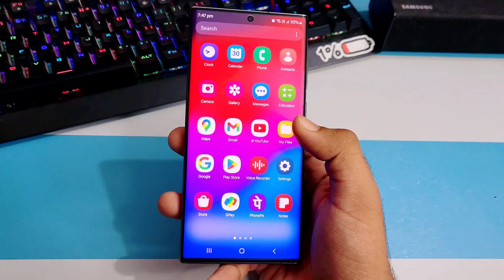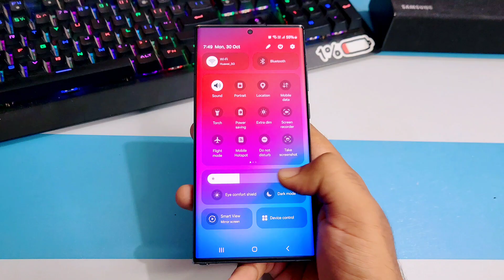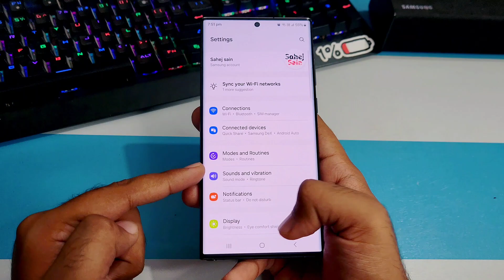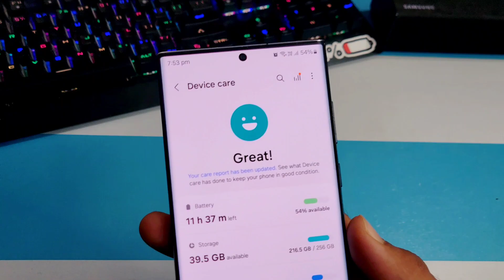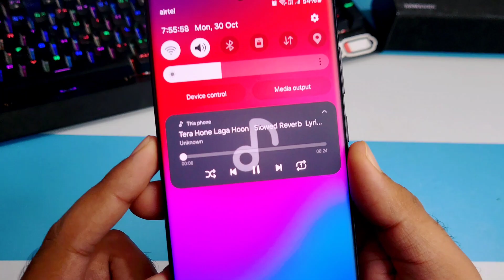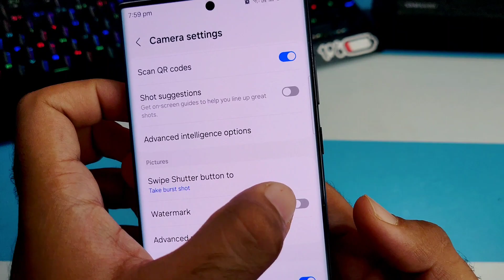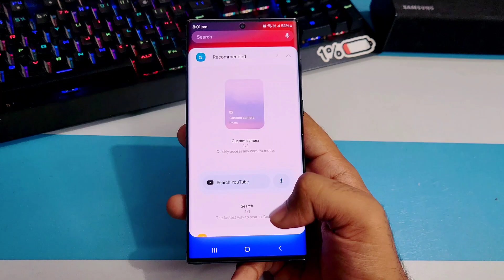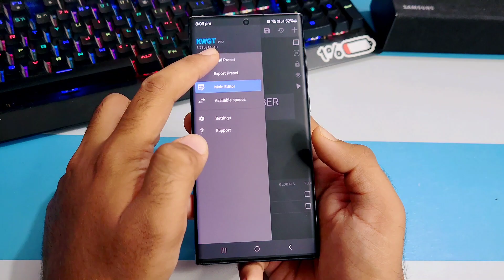Samsung One Ui 6.0 Official Update | 54+ Hidden Features | Android 14 Update is Here 🔥🔥🔥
samsung android 1 4 update list samsung android 14
update

3.0
/MArrGDeCleY
Track Info: